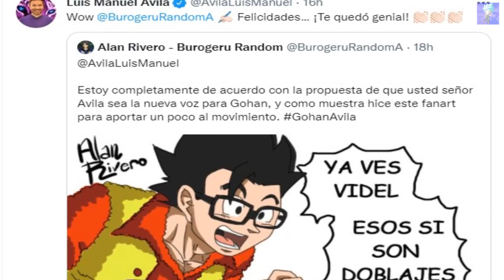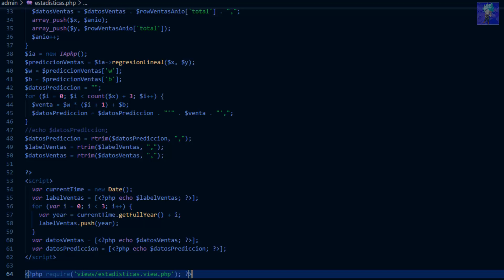POR ESTA RAZON LUIS MANUEL AVILA DEBE SER LA NUEVA VOZ DE GOHAN | Bardock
Bienvenidos a un Nuevo Video Para el Canal :)

VOLVEMOS CON UN NUEVO VIDEO AL CANAL :D

Ya no uso Twitter :(

Si estas dispuesto a Disfrutar de un Contenido Variado Unete al Canal :)